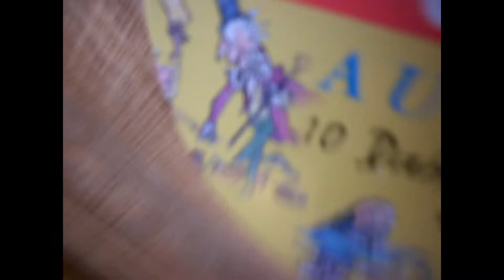Roald Dahl 10 Audio Book Collection 29 CDs Tin Set VGC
Roald Dahl 10 Audio Book Collection 29 CDs Tin Set VGC Bytheseain_Wales eBay UK